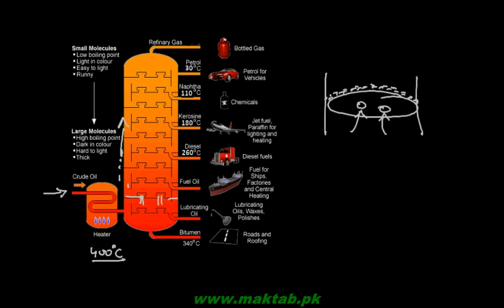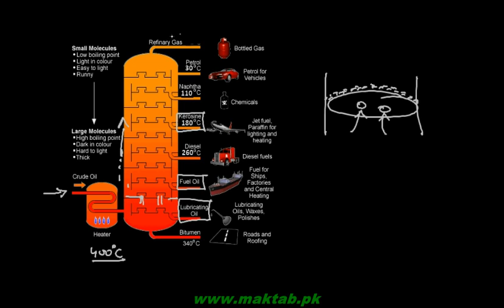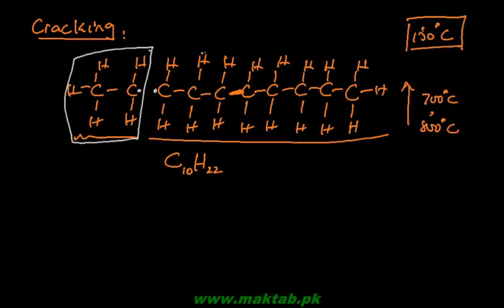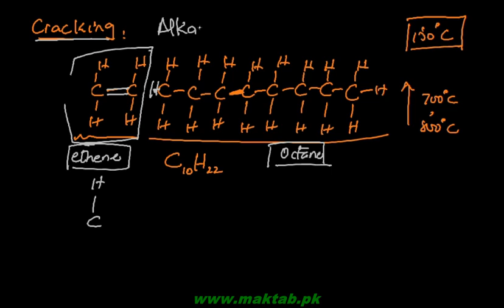FSc Chemistry Book2, CH 7, LEC 7: Cracking of Petroleum Fractions (Part 1)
This video lecture from Fundamental Principles of Organic Chemistry  (F.Sc. second year Chemistry) covers how we can convert some higher alkanes found in the fractional distillation of crude oil into more useful lower alkanes, later processed into gasoline, by the phenomenon of cracking which is in essence thermal decomposition. The lecture focuses on the various ways an alkane can be split into lower alkanes and alkenes. Find more e-learning material and educational video lectures in Urdu at maktab.pk. These videos are free to use for promotional and commercial purpose by keeping the credits to Maktab.